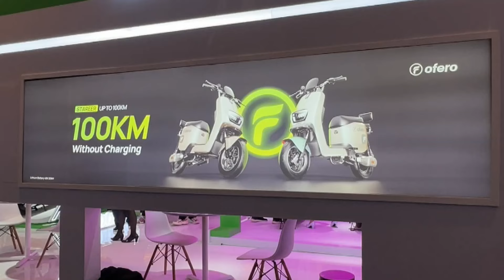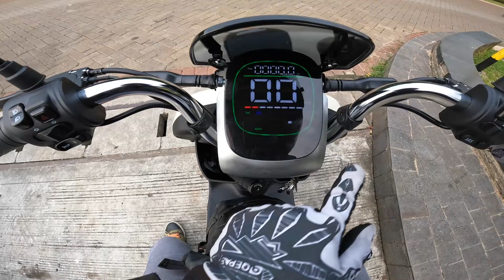TESTRIDE OFERO STAREER HARGA TERJANGKAU BISA NEMBUS 110KM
yang sudah mengundang untuk testride sebelum launch ebikenya di IIMS 2023
Jangan lupa datengin dan testride E-bikenya Ofero di IIMS 2023 okey guys!